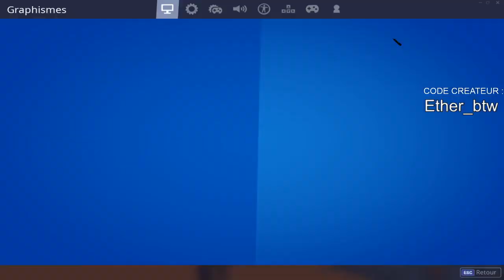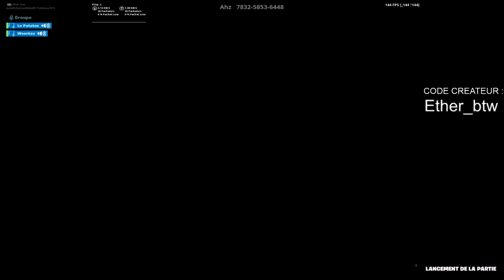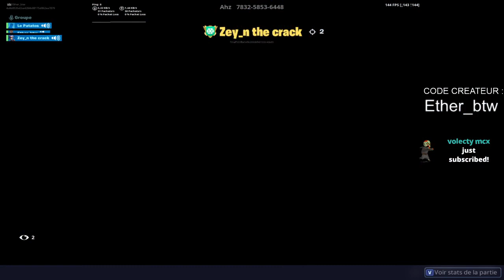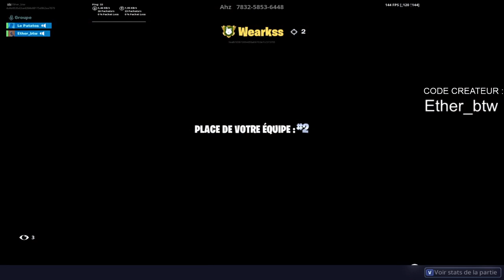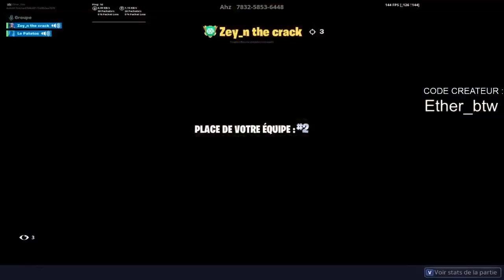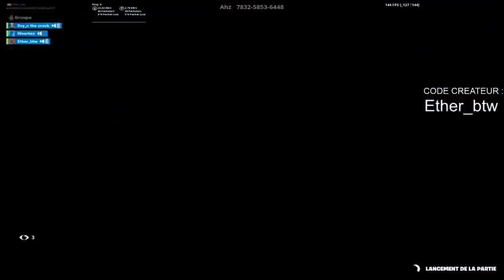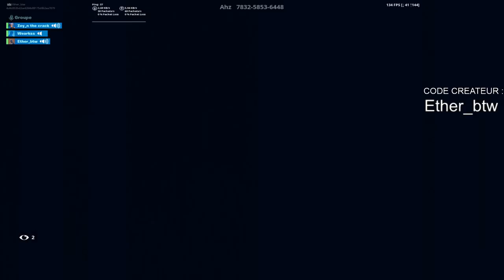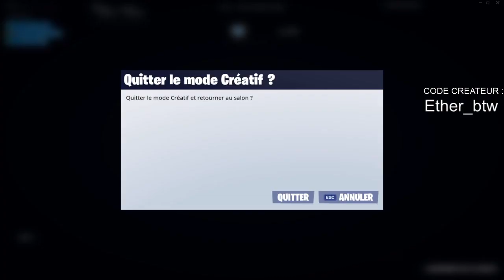GO WORLD RECORD !!